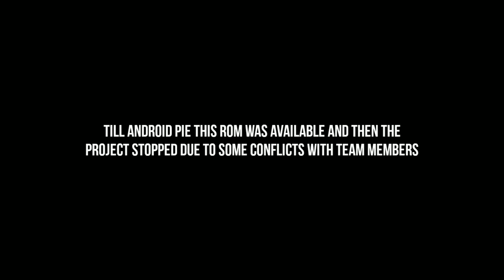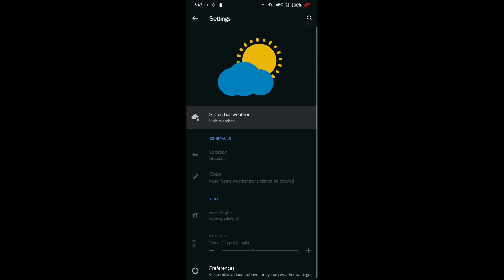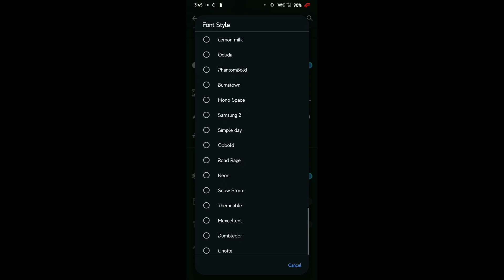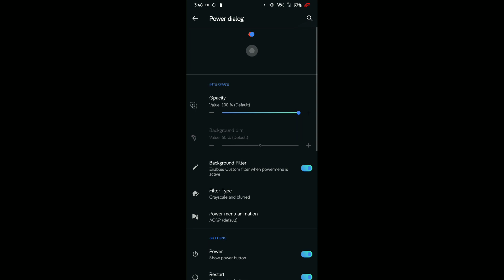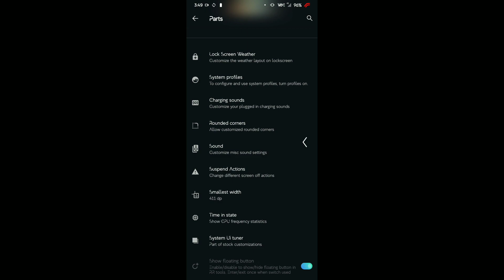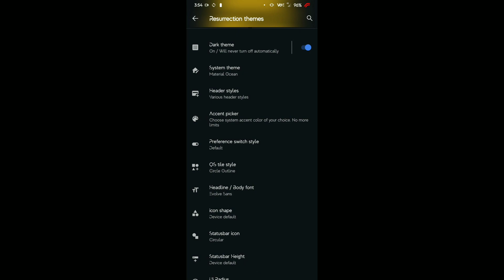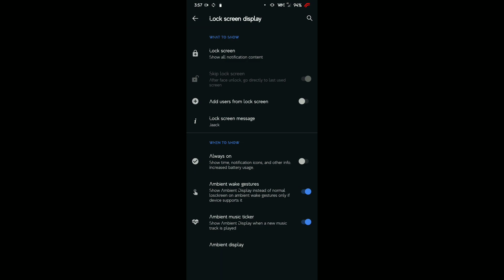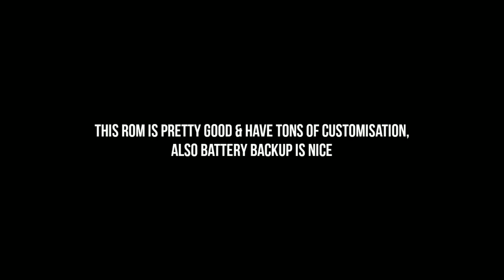Resurrection Remix 8.5.7 Official Review For Redmi Note 7/7S | Back Again!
Resurrection Remix OS, known as RR in short, is a free and open-source operating system for smartphones and tablet computers, based on the Android mobile platform. UX Designer and Head developer Altan KRK & Varun Date started the Project in 2012.

Build For Lavender By @letsmakecake

Timestamps
00:00 Intro
00:34 Customisations
15:12 Pubg Gameplay
15:38 COD Gameplay
16:01 Gaming Performance Review
16:08 Screenshots
16:33 Final Words & Bugs
17:01 Outro

Those Who Have Been Waiting For This ROM Should Give It A Try!